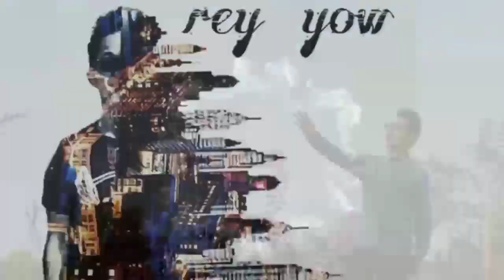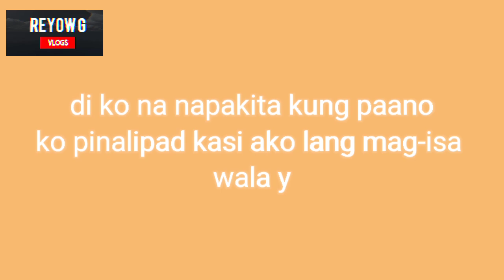How to make Box Kite | Paano gumawa ng Box Kite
Ano pang hinintay nyo gumawa na din kayo ng sa inyo tamang tama bakasyon na. 😄

Material:
4 pcs 95 cm bamboo
16 pcs 35 cm bamboo
Tie
Scissor
Scatch tape
Plastic cellophane